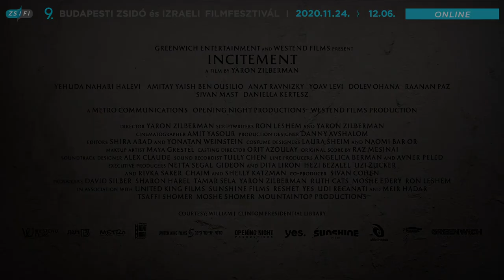Nehéz idők (Incitement) ✡ 9. Budapesti Zsidó és Izraeli Filmfesztivál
Héber nyelven, magyar és angol felirattal | 2019 | Izraeli történelmi thriller | 123 perc

1993-ban Jicák Rabin izraeli miniszterelnök bejelenti a megbékélés politikáját, szándéka szerint véget vetve ezzel a több évtizedes erőszaknak. A joghallgató Yigal képtelen elhinni, hogy országának vezetői egy gyáva alkuval áldozzák be Izrael ősi területeit a palesztinoknak. Az idő múlásával a heves politikai meggyőződésből féktelen düh, majd legyőzhetetlen tettvágy lesz, és a magánéletében is megkeseredett Yigal olyan útra lép, amelyről nincs visszafordulás. Az elképesztő tempójú film a Jicák Rabin elleni merénylethez vezető eseményeket mutatja be, többek között az elkövető és az ő környezete szemszögéből. A filmet 2019-ben az “izraeli Oscar”, az Ophir legjobb filmjének választották, majd Izrael az idei év Oscar nemzetközi kategóriájában indította.

Vetítések:
2020. november 26. csütörtök, 17:30
2020. november 29. vasárnap, 18:00

RENDEZŐ Yaron Zilberman
SZEREPLŐK Yehuda Nahari Halevi, Amitay Yaish Ben Ousilio, Anat Ravnitzki